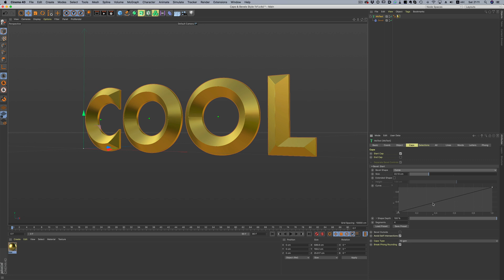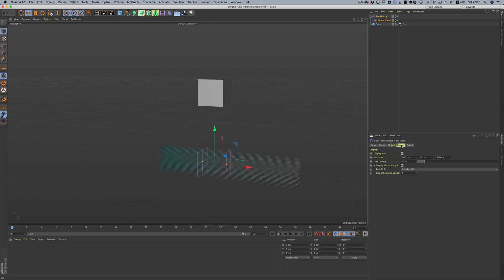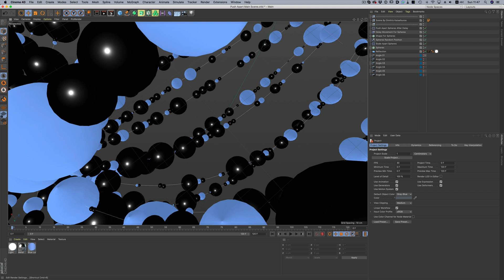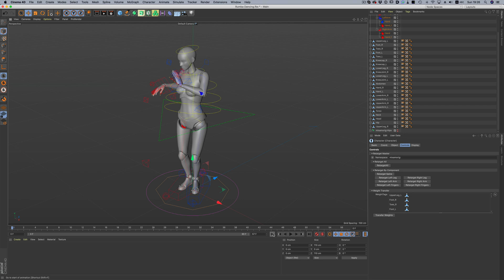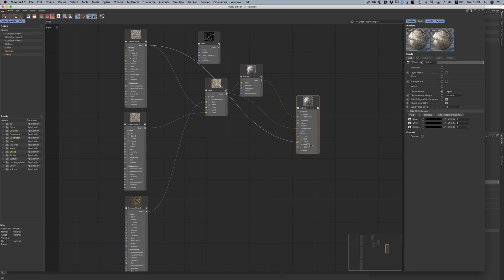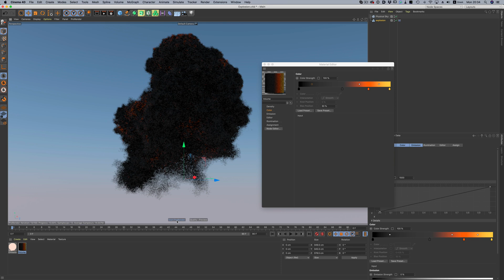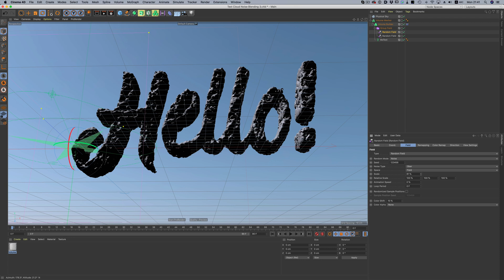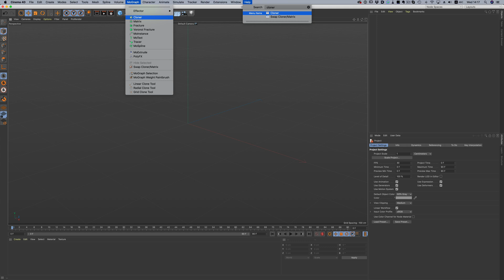Cinema 4D R21 - Sneak Peek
This is an overview video of the newly announced Cinema 4D R21.
Major features:
• Cinema 4D is now one version!
• Caps and Bevels
• Field Forces
• VDB Volume Rendering and VDB caches
• Updated Content Browser
•Asset Manager